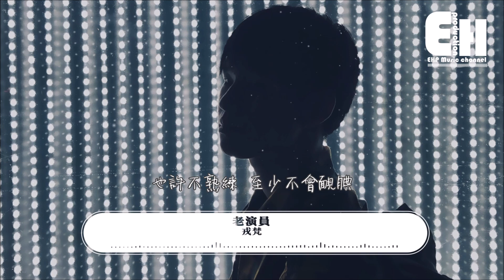戎梵 - 老演員『我們像演員重複著每一遍，也許不熟練 至少不會靦腆 。』【動態歌詞Lyrics】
❖微信公眾號：ehpmusicchannel
❖歌詞在下面❖

演唱：戎梵
作詞：戎梵
作曲：戎梵
編曲：陳家榮
混音：鄭昊傑
錄音室：廣州101錄音棚
製作人：戎梵
特別鳴謝：廣州萬億傳媒、廣州萬鴻文化、深圳金曉時代科技

鏡子裡的我已蒼老了許多
樣子也變了 沒那麼帥了
曾經那麼多人追過
現在變得沒市場了

鏡頭準備好了
這是最後一場了
各部門就位了 燈光也暗了
主角開心準備解脫 可是我有點捨不得

世界在轉變 我們在重疊
握不住時間慢慢的幻滅
我試著向前再靠近一點
捨不得脫離你的指尖

像一個演員重複著每一天
謊話一連篇至少我很情願
再倒帶一遍說出了再見
至少我們也都很體面
我們像演員重複著每一遍
也許不熟練 至少不會靦腆
你的側臉始終遙遠

鏡頭準備好了 這是最後一場了
主角開心準備解脫
可是我有點捨不得

❖Original Photo by Good Eason